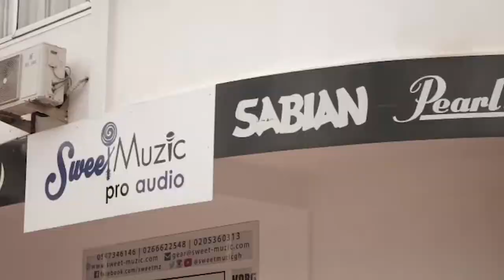Episode V - Senkufair Diaries | Yaw Sarpong, Alexandria Aboagye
Non-Stop Jam!